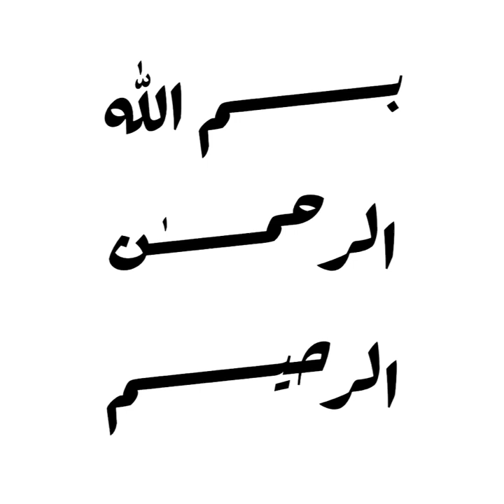Matn l-°Ashmāwiyyah - le Jeûne [16] : Annulatif du jeûne : manger et boire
de son l’auteur l’érudit, le faqīh °Abdu l-Bāri’ al-°Achmāwī

Depuis la Mosquée des Casernes, Lausanne